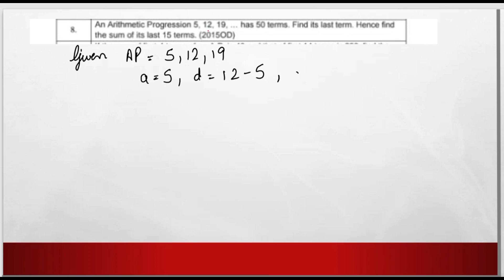An arithmetic progression 5,12,19.....has 50 terms.Find its last term and sum of its last 15 terms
An arithmetic progression 5,12,19. has 50 terms.Find its last term.Hence find the sum of its last 15 terms.